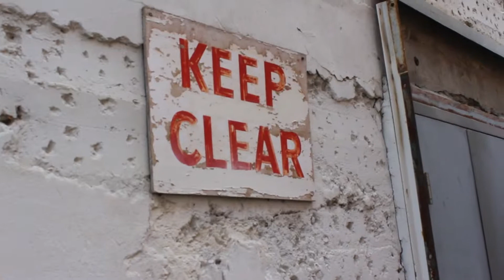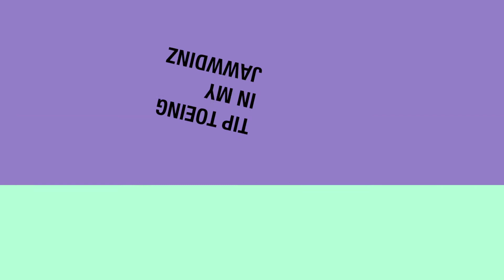Tip Toe Wing in my Jawwdinz